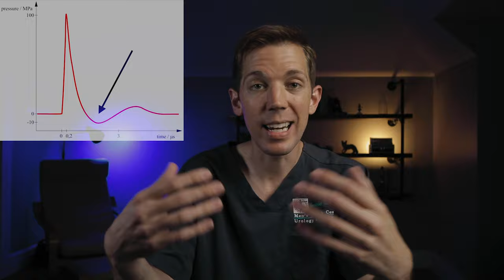Shock Wave Therapy For Erectile Dysfunction - Fact or Fiction? | [UWave]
The Men's Health Center at Urology of Indiana cures more men of their erectile dysfunction (ED) than any other center in the region. Come listen to Dr. Alex Tatem discuss the truth behind one of the greatest advances treatment of erectile dysfunction: shockwave therapy!

Shockwave therapy, also known as low-intensity shockwave therapy or LIST, is a REVOLUTIONARY new way to treat men suffering from mild to moderate vascular erectile dysfunction. It offers hope to those men who are looking for a PAIN-FREE solution that is more CONVENIENT and NATURAL than oral medications like sildenafil (Viagra) or tadalafil (Cialis)!

At The Men's Health Center, we are proud to offer our state-of-the-art shockwave therapy program: UWave! But is shockwave really everything it claims to be? These are just SOME of the common questions we hear from our patients:

Is shockwave really a 'cure-all'?
How does it even work?
Am I a candidate for shockwave therapy?
Does it work for men following prostate cancer treatment?

Watch the video above to learn the answers to these questions and more from our fellowship-trained expert, Dr. Alex Tatem.